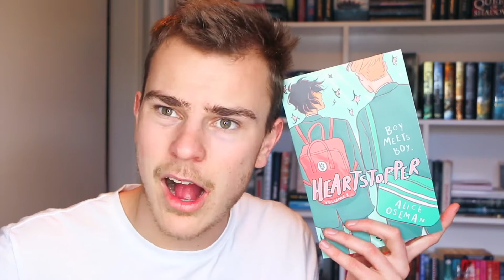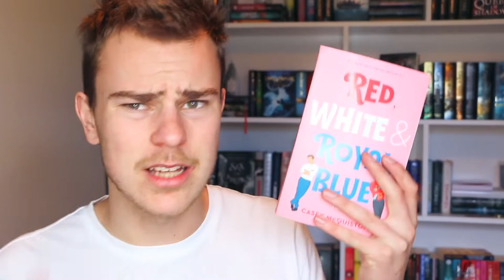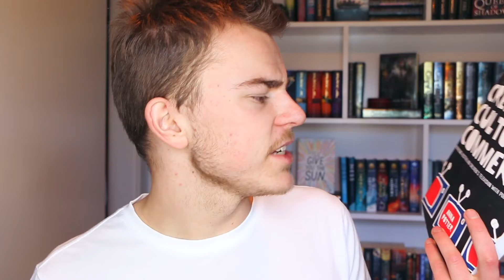A HAPHAZARD BOOK HAUL AND UNBOXING